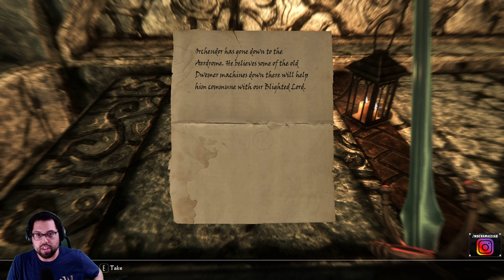MochaMassiah Plays TES V: Skyrim AE (PC - Modded) - Dark Ranger Anniversary Playthrough | Part 61